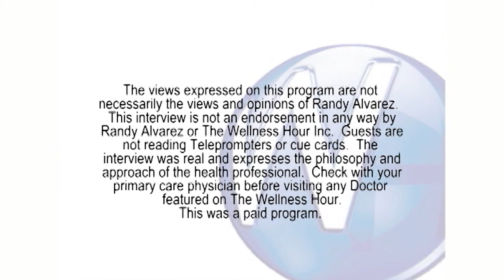Advances in General Dentistry with Los Angeles Dentist Melanie Marshall, DDS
Randy Alvarez, host of The Wellness Hour, interviews Los Angeles Dentist Melanie Marshall, DDS about the latest advancements in general dentistry.